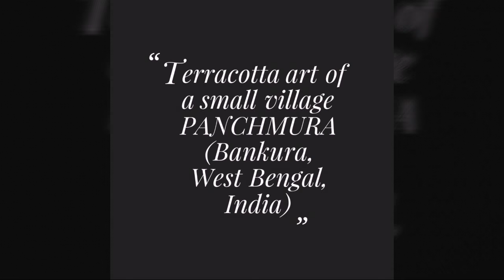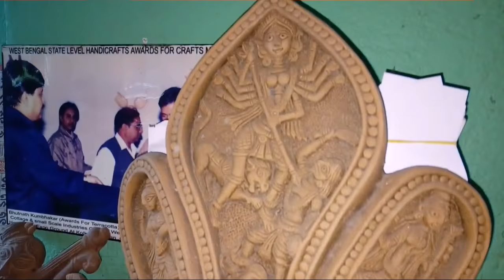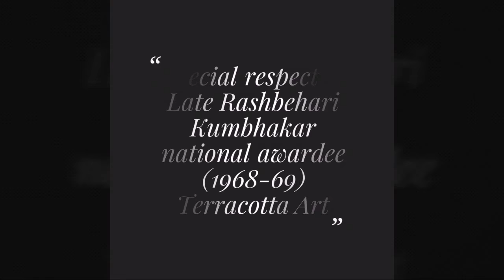TERRACOTTA PANCHMURA ART DISPLAY 2018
This is a video about the famous art Terracotta of a village Panchmura ( in district BANKURA in West Bengal, India).
All of the houses of Terracotta Artists in this village are just like Art Galleries​.

TERRACOTTA ART:
One type of clay is used in this Terracotta art. After fully drying the clay models, if these will be burned up to 700° C (gradually increasing up to 700°C), these clay items will take red colour (this process is called oxydation burning). A village named Panchmura, situated in the district Bankura(in the state West Bengal) in India is famous for this Terracotta art.

Terracotta Artist Master Craftsman respected Late Rashbehari Kumbhakar was the National awardee (1968-69) Terracotta Artist for Famous traditional Horse of Panchmura, Bankura.

Special Thanks to all Terracotta Artists of the Terracotta Village Panchmura to Display their Beautiful Art Creations.

Products of Kashi's Abstract Art:

Terracotta clay:
Terracotta wall hanging art (Ganesha) :
Terracotta Conch :
Terracotta wall hanging art (horse ):
Terracotta wall hanging art (Krishna -Jamini Roy Style) :
Terracotta wall hanging art folk musician baul :
Terracotta horse: